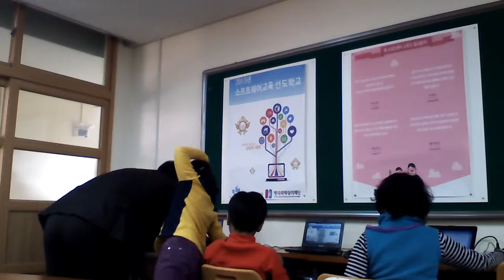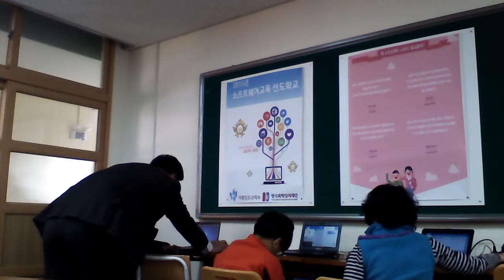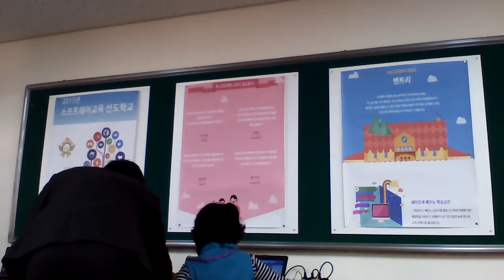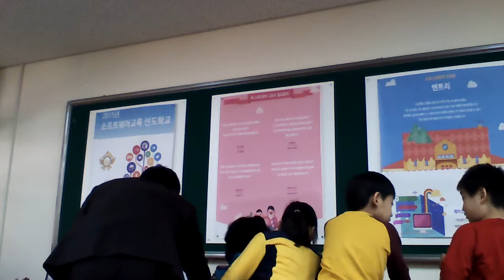151124_First Meet with Arduino in Entry (3-4th grade)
151124_First Meet with Arduino in Entry (5th grade)